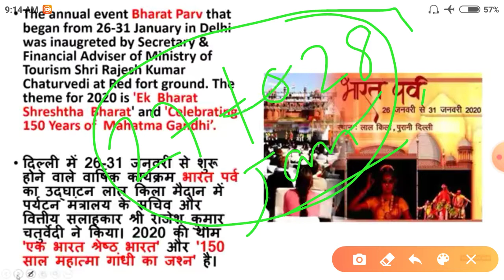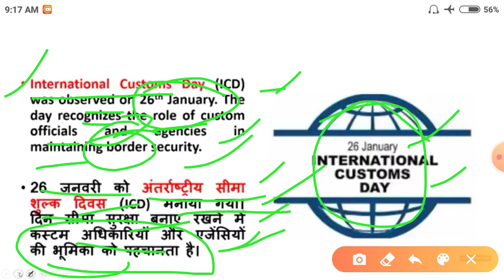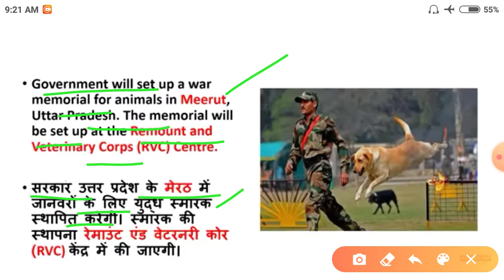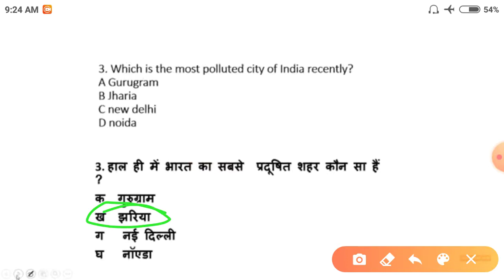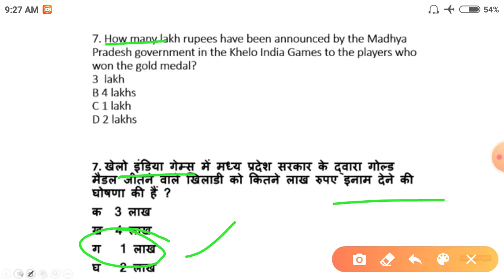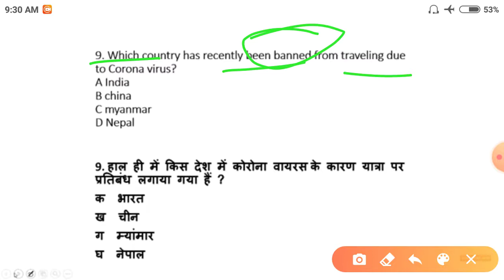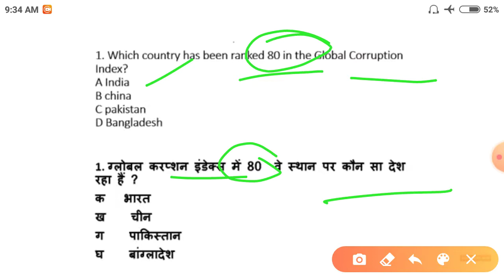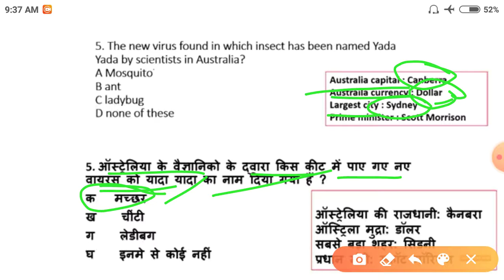26,27,28 January Current affairs 2020/Current affairs Today/daily current affairs 2020/by Suraj dube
26,27,28 January Current affairs 2020/ Current affairs Today/Daily current affairs 2020